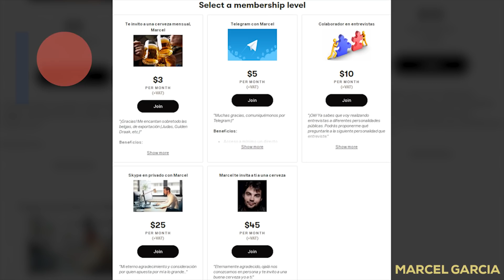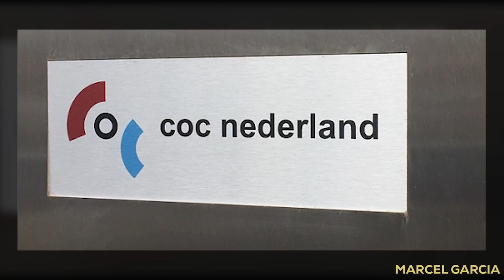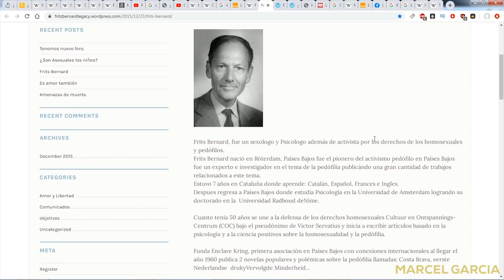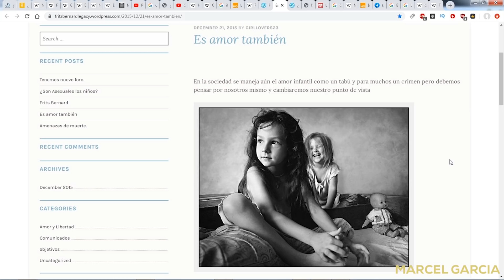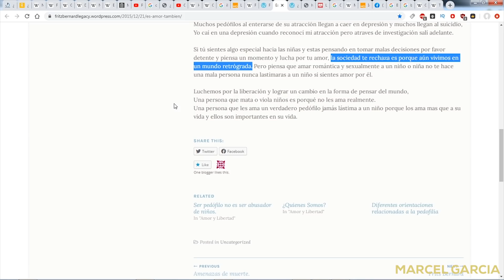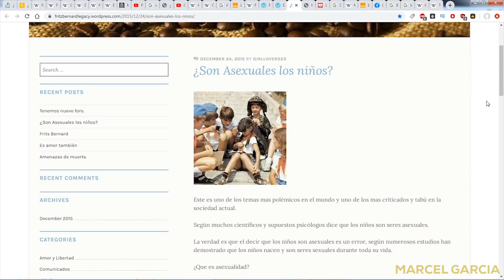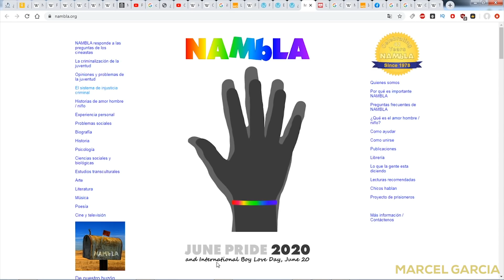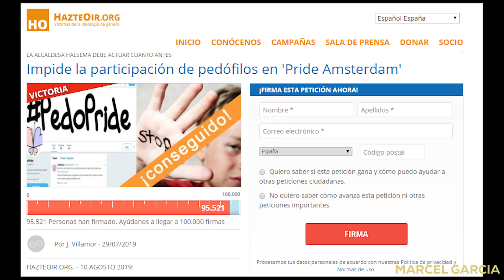Pedofilia y activismo LGTB: Mismo origen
¿Existe o ha existido relación entre el activismo pedófilo y el activismo LGTB? Sin duda.

En sus orígenes los pedófilos formaban parte del colectivo gay e incluso marcharon juntos reclamando sus libertades durante la revolución sexual.

No fue hasta 1994, cuando se publicó el documental "Chicken Hawk: Man Who Love Boys" donde varios pedófilos explicaban cómo mantenían relaciones sexuales con niños y defendían que esto era la mar de normal, que fueron definitivamente rechazados por la mayor parte de la sociedad, incluida buena parte del colectivo LGTB que se desmarcó de este tipo de conductas.

Desde entonces, el activismo pedófilo ha perdido mucha fuerza, pero últimamente están tratando de guarecerse de nuevo bajo el paraguas arcoiris (por eso Nambla, su mayor organización, sigue usándolo como emblema) para ser considerada la pedofilia una orientación sexual más.

¡SÍGUEME!

¿ME APOYAS ECONÓMICAMENTE?

Para transferencias directas: 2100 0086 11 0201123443